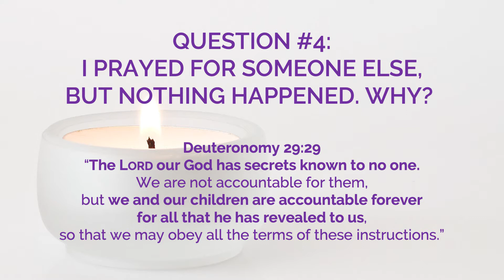I Prayed For Someone Else, But Nothing Happened. Why?